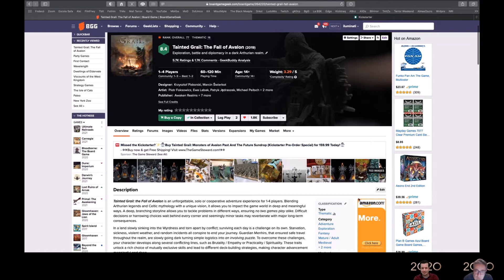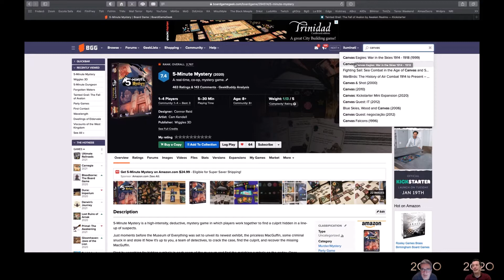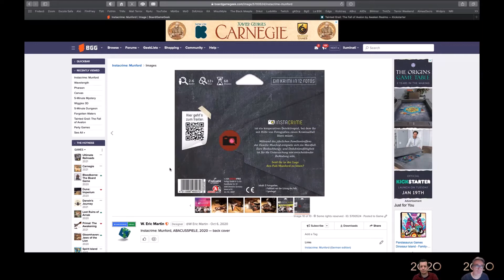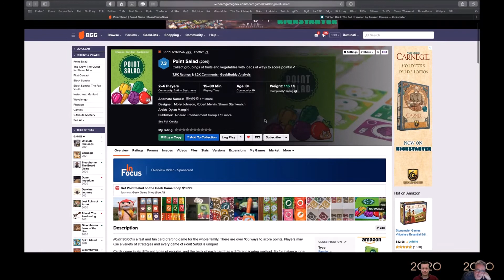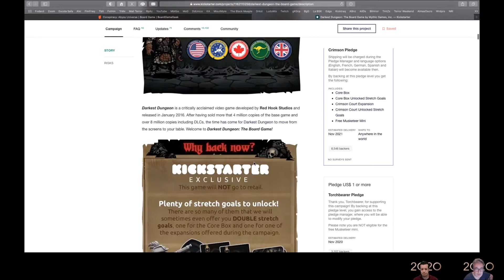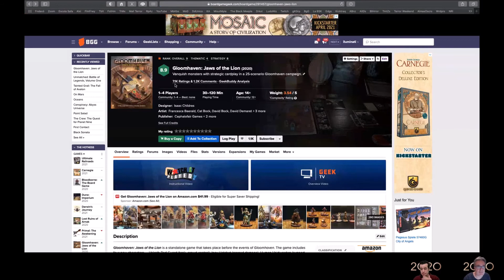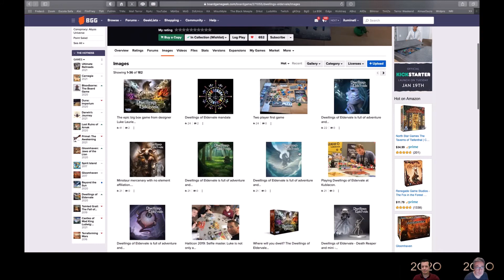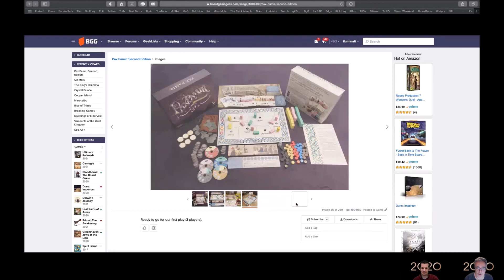Mejores Juegos de Mesa 2020 por categorías. Top Juegos 2020.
Vamos a hacer un repaso a lo que ha dado el año jugón. Juegos de todo tipo de los que algunos no hemos jugado y otros nos hubiera encantado. ¿nos dejamos alguno?